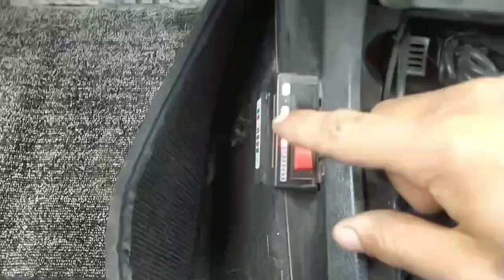avtamabillarda gazdaham benzin rasxod qilishi sababi